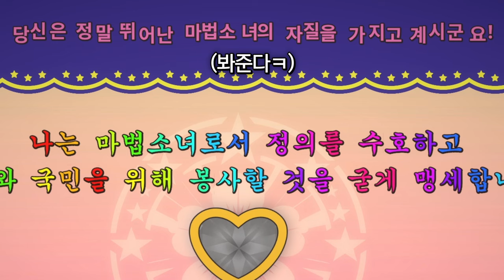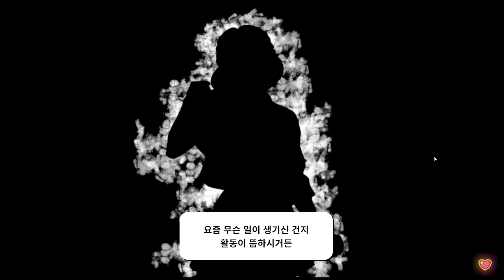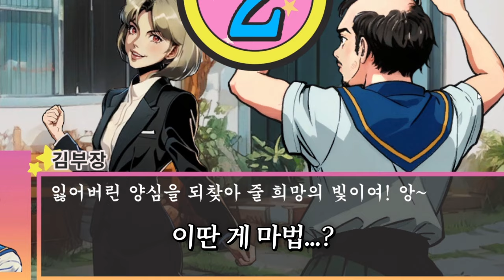ㅋㅋㅋㅋ아 부장님 그냥 회사 열심히 다니시라구요~;; [마법소녀 카와이 러블리 즈큥도큥 바큥부큥 루루핑]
마법소녀 은퇴합니다.